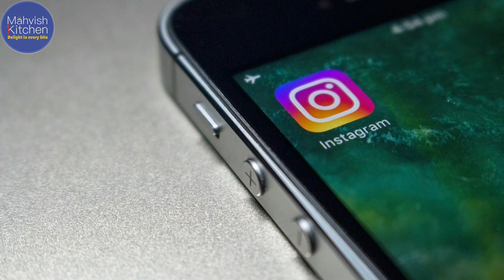Try this Super Easy & Tasty Croquette Recipe | Quick & Delicious Snack Idea!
Looking for a quick and delicious snack idea? Check out this mouthwatering Chicken Veggies Croquette recipe! In just 10 minutes, you'll whip up crispy, golden-brown croquettes packed with tender chicken and nutritious veggies. Perfect for busy weeknights or anytime cravings strike, this recipe is a guaranteed crowd-pleaser. Watch now to learn the step-by-step process and treat yourself to a culinary delight!

🕒 Timestamps:
00:00 - Introduction
00:35 - Recipe
02:09 - Coating
02:40 - Frying
03:16 - Taste Test & Serving
04:02 -  Photo of the day

Whether you're a seasoned chef or a beginner in the kitchen, this recipe is sure to become a family favorite. So, grab your apron and let's start cooking🍴

🔗 Product Link:
Glass Mixing Bowl
Glass Microwave Oven Safe Baking Dish
Strainer with handle
Red Chilli Sauce
Soy Sauce
Tandoori Mayo
Tomato Ketchup